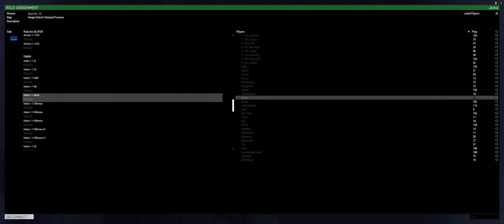Task Force Athena - Specter Campaign - Mission 10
Task Force Athena continue the Specter Campaign.  This time we are clearing villages in Helmund Province and looking for an HVT.